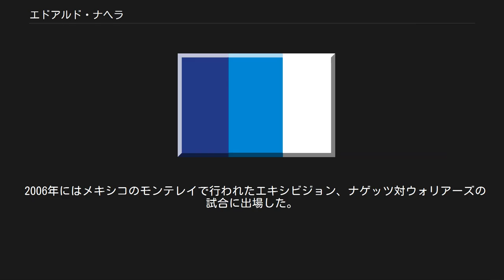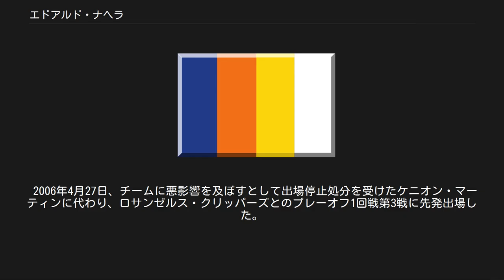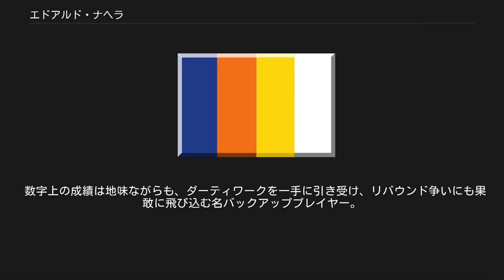エドアルド・ナヘラ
ニュージャージー・ネッツ時代のナヘラ エドゥアルド・ナヘラ（Eduardo Najera）ことエドゥアルド・アロンソ・ナヘラ・ペレス（Eduardo Alonso Nájera Pérez、1976年7月11日 - ）は、メキシコ・チワワ州チワワ出身の元バスケットボール選手。
現在はダラス・マーベリックスのスカウトを務めている。
現役時のポジションはスモールフォワード。
 テキサス州サンアントニオのコーナーストーンクリスチャン高校でプレイし、24.8得点15.4リバウンドの成績で州のオールファーストチームに選ばれた。
 卒業後、オクラホマ大学に進学し、チームの中心選手として活躍。
3年目には15.5得点、8.3リバウンドの成績で、AP通信選出のオールアメリカサードチームに選ばれ、NCAAトーナメントではエリート8まで勝ち進んだ。
3年間のプレイで通算リバウンド数、スティール数、ブロック数など9つの部門で、同校記録のトップ10入りを果たした。
 1997年夏季ユニバーシアード、1999年夏季ユニバーシアードにメキシコ代表として出場。
1999年には、20.1得点6.8リバウンドの成績を残し、チームを第4位に導いた。
 2000年のNBAドラフトにアーリーエントリーしたナヘラは、ヒューストン・ロケッツから2巡目38位指名を受け、メキシコ生まれの選手としては1996-97シーズンにフェニックス・サンズでプレーしたオラシオ・リアマス以来、史上2人目のNBAプレイヤーとなった。
ドラフト直後のトレードでダラス・マーベリックスに権利が移り、マブスの一員としてルーキーシーズンを迎えた。
1年目の2000-01シーズンは3.3得点2.4リバウンドの成績だった。
 NBAでのキャリアをスタートしたと同時に、怪我との戦いも始まった。
1年目から右鼠径部の故障が原因で29試合を欠場し、その後もマブスに在籍した4シーズンの間に、シーズン60試合以上出場を果たしたのは1シーズンのみだった。
 2004年8月24日、ルイス・アルベルト・フローレス、クリスチャン・レイトナー、ムラデン・セクララッチ、複数のドラフト1巡指名権と共に、エリック・ダンピアー、ダン・ディッカウ、エバン・エシュメイヤー、スティーブ・ローガンとの引き換えでゴールデンステート・ウォリアーズに移籍した。
2005年2月24日、ルイス・フローレス、ドラフト1巡目指名権と共にニコロス・ツキティシュビリ、ロドニー・ホワイトとの引き換えでデンバー・ナゲッツに移籍した。
 2006年にはメキシコのモンテレイで行われたエキシビジョン、ナゲッツ対ウォリアーズの試合に出場した。
 2006年4月27日、チームに悪影響を及ぼすとして出場停止処分を受けたケニオン・マーティンに代わり、ロサンゼルス・クリッパーズとのプレーオフ1回戦第3戦に先発出場した。
 ナゲッツでも怪我に悩まさたが、ネネイやケニオン・マーティンなどが次々とシーズンをほぼ全欠する怪我を負ったため、ナヘラはフォワード陣の穴を埋めるべく怪我を抱えながらもコートに立ち続け、06-07シーズンは自身最多の75試合に出場した。
この年12月のニューヨーク・ニックスとの乱闘の際、直接乱闘をした選手ではなく、両軍の選手を引き離そうとしたが退場となった。
 詳細は「en:Knicks–Nuggets brawl」を参照 2008年7月11日、ニュージャージー・ネッツと4年間1200万ドルの契約を結んだ。
 2010年1月11日、クリス・ハンフリーズ、ショーン・ウィリアムズとの引き換えで古巣のダラス・マーベリックスに移籍した。
同年7月13日、エリック・ダンピアー、マット・キャロルと共にタイソン・チャンドラー、アレクシス・アジンサとの引き換えでシャーロット・ボブキャッツに放出された。
ボブキャッツでは、2シーズンプレイした後に現役を引退した。
 現役を引退した同年2012年、かつて所属していたマーベリックスからの要望で、マーベリックス傘下のDリーグチーム、テキサス・レジェンズのヘッドコーチに就任した。...